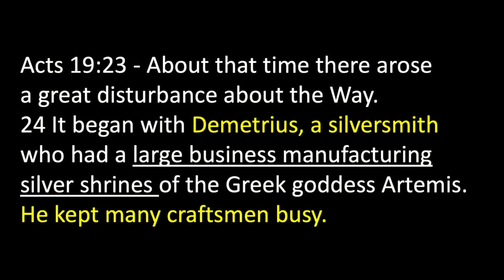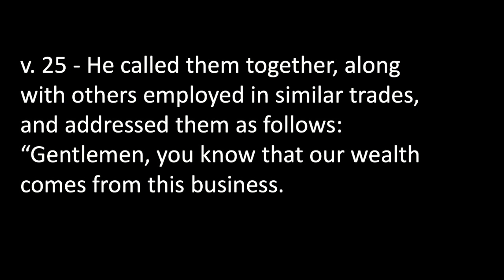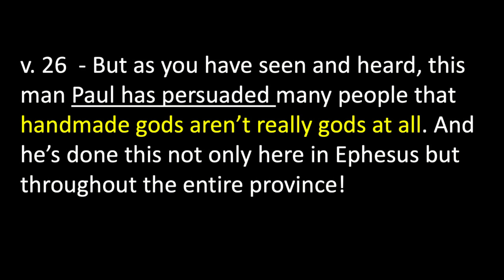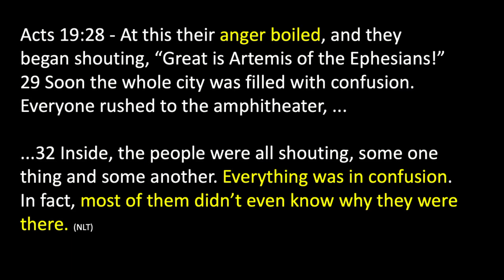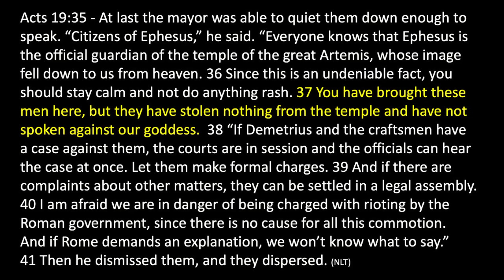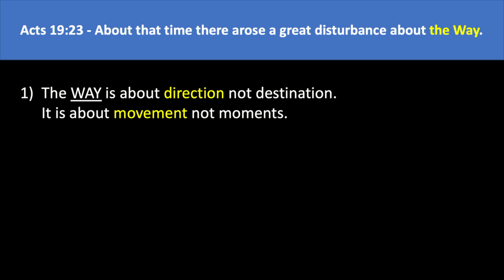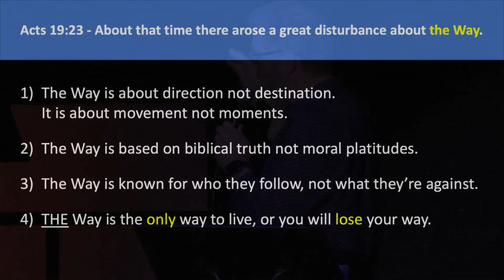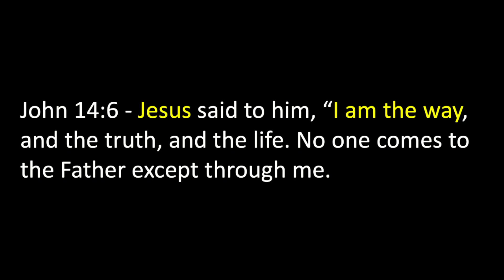THE WAY: Live it or Lose it. by Jason Robertson